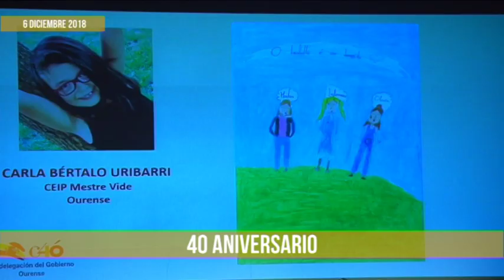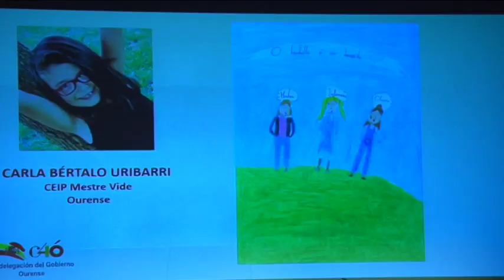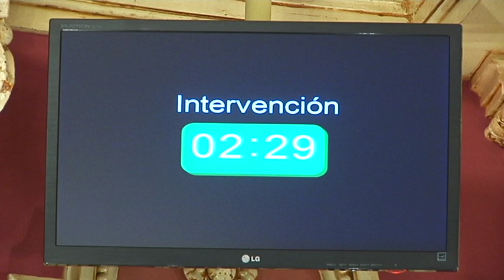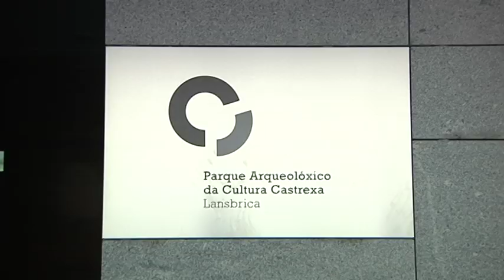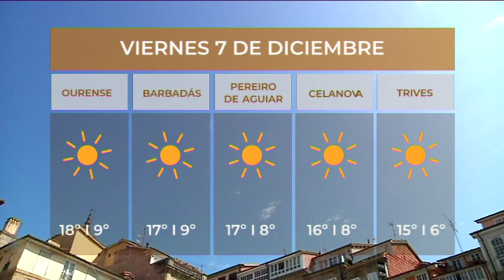NOT 06 12 18